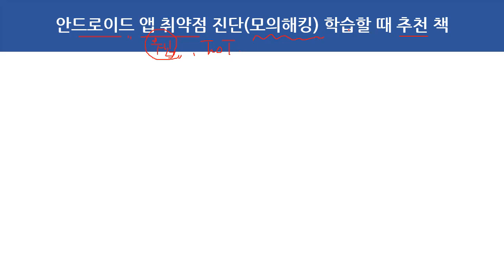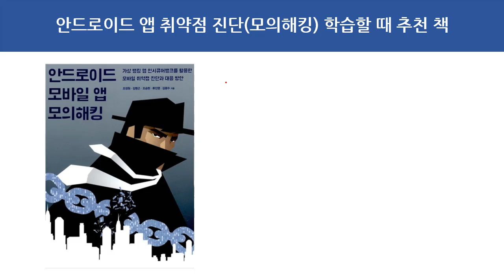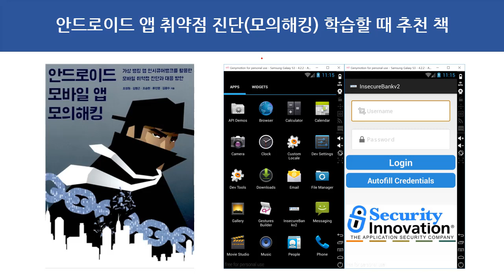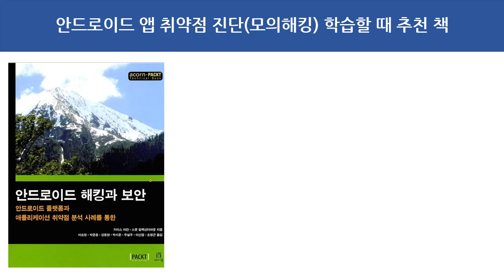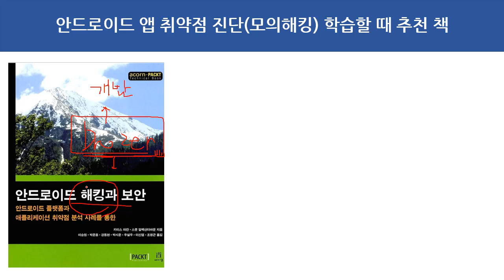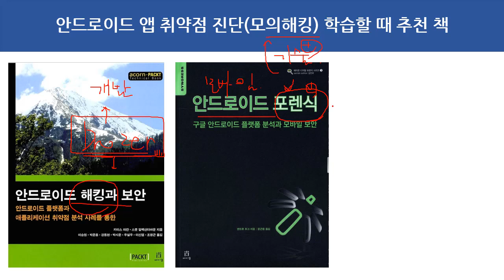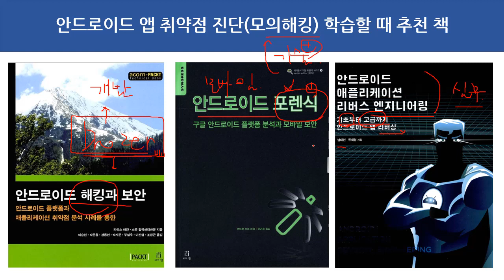안드로이드 앱 취약점 진단 (모의 해킹) 학습할 때 추천 책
보안프로젝트 )에서 제공하는 IT보안 강의입니다. 이번 강의 주제는 "안드로이드 앱 취약점 진단 (모의해킹) 학습할 때 추천 책" 입니다.